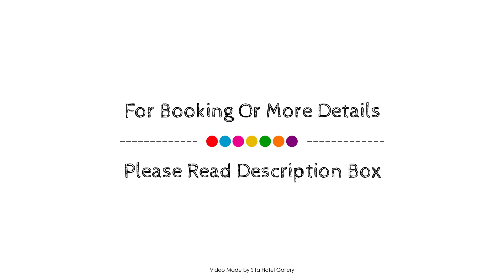Balnarring Village Motor Inn, Australia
About Property:
Balnarring Village Motor Inn is perfectly located for both business and leisure guests in Mornington Peninsula. The hotel offers a wide range of amenities and perks to ensure you have a great time. Wi-Fi in public areas, car park, laundry service, smoking area are on the list of things guests can enjoy. Some of the well-appointed guestrooms feature television LCD/plasma screen, internet access – wireless, whirlpool bathtub, non smoking rooms, air conditioning. Take a break from a long day and make use of garden. Convenience and comfort makes Balnarring Village Motor Inn the perfect choice for your stay in Mornington Peninsula.
Searching For
1. Balnarring Village Motor Inn
2. Balnarring Village Motor Inn Virtual Tour
3. Balnarring Village Motor Inn Rooms
4. Balnarring Village Motor Inn Amenities
5. Balnarring Village Motor Inn Videos
6. Balnarring Village Motor Inn Offers
7. Balnarring Village Motor Inn Deals
Audio Credit:
Track Title: Subway Dreams
Artist: Dan Henig